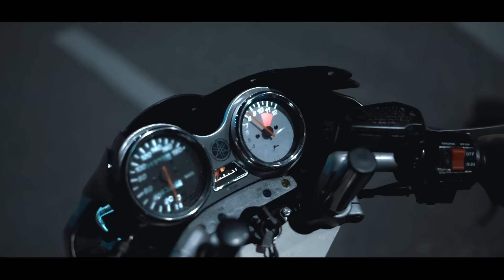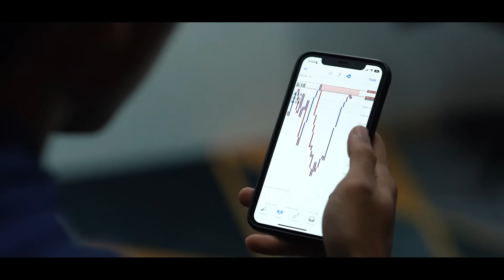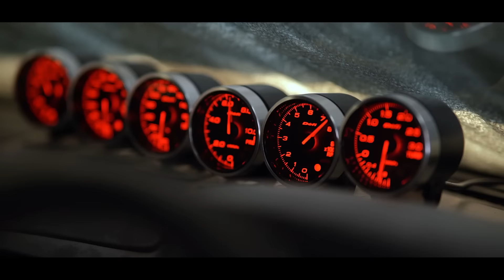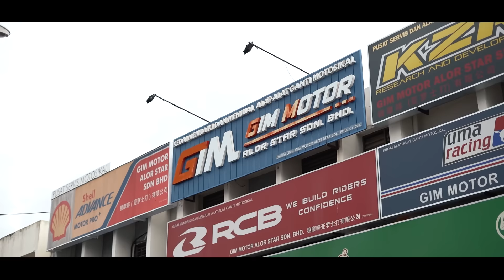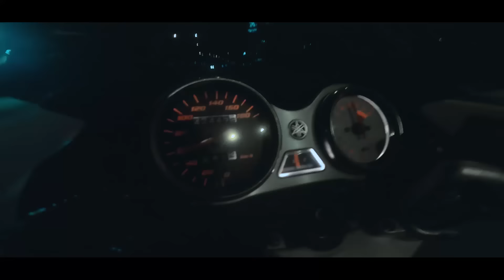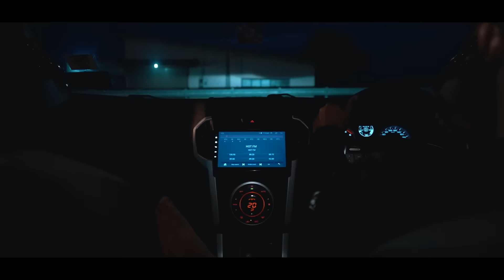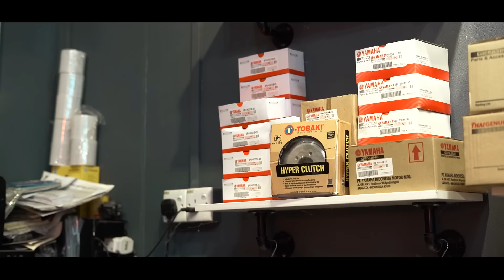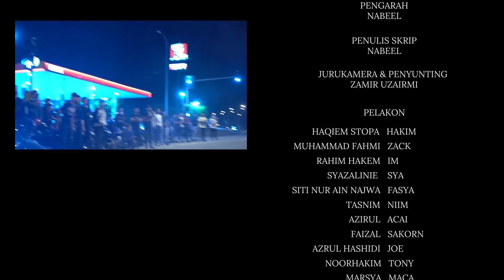REMPIT | SELAMAT DATANG KE DUNIA REMPIT - SHORTFILM 2023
terima kasih banyak ii yang support team aun channel dan sanggup tunggu walaupun  lama tak post konten tapi masih ada . anggaplah video ini pengajran untuk mat rempit yang salah guna . minat motor ada cara bukan dengan cara yang tak baik harap ii dapat share komen dan subscribe komen untuk episode strusnya dan apa akan terjadi pada zack???